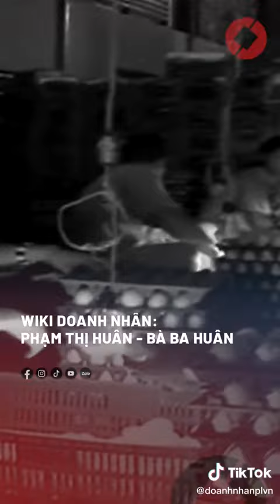Wiki Doanh nhân: Bà Ba Huân